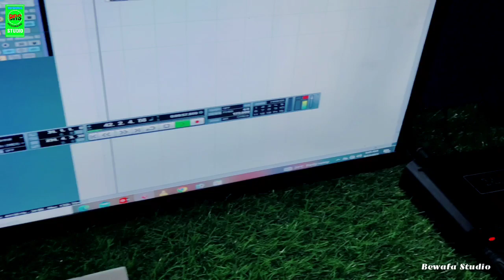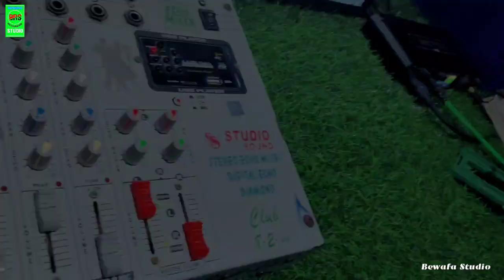बिहार पुलिस के Question हो जा है आउट Yadav_Sudhir Bihar Ka Viral_Song Bihar_Police Ke Question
➤ Album :- बिहार पुलिस के Question हो जा है आउट
➤ Song :- Bihar Police Ke Question Ho Ja Hai Out
➤ Singer :- Yadav Sudhir Bihari
➤ Lyrics :- .
➤ Recording/Mixing :- Chhote Lal Babu
➤ Aashirwad :- Mata Pita,
➤ Digital Head :-  Shivam Arya
➤ Digital Partner :-   Ht Mobile
➤ Company Brand :-  Bewafa Recording Studio

bihar police bharti 2023, bihar police constable 2023 new update, bihar police bharti 2023 paper leak, bihar police paper news, bihar police 2023 paper leaked news, bihar police 2023 exam leaked, bihar police exam news, exam reschedule news, exam reconduct news, bihar goverment, bihar police exam update, bihar police exam news, bihar police exam cancel or not, bihar police exam leak news by ankit sir, bihar exam full details by ankit sir

किस्मत में लिखल हलै नय प्यार गे | Sajan Sargam | Kismat Me Likhal Nai Hai Pyar | Maghi Sad Song

Video-पिया के मोबाईलवा से कॉलवा करिहो गे जान | Rahul Rawani | Piya Ke Mobailwa | Maghi Sad Song

Video | तोर कमर पर नजर गड़ी गड़ी जाए | Aashish Yadav | Tor Kamariya Par Najariya | New Maghi Song

कारेजवे लगलो चोट | Rahul Rawani का SAD_SONG_2023 | Karejeve Lagalo Chot | Maghi Superhit Sad Song

कारेजवे लगलो चोट | Rahul Rawani का SAD_SONG_2023 | Karejeve Lagalo Chot | Maghi Superhit Sad Song कारेजवे लगलो चोट | Rahul Rawani का SAD_SONG_2023 | Karejeve Lagalo Chot | Maghi Superhit Sad Song

iVideo | बोडबा में कोडबा घुसाईए जीजा जी | Ahira Star Kundan Lal | New Maghi Song 2023

कते कानन कानभी गे जनुआ | Aashish_Yadav का दर्दभरा सॉन्ग | Kate Kanan Kanabhi Ge Janua | Sad Song

Aashish Yadav का SAD_SONG_2023 | कवना कलम से भगिया लिखला ए विधाता | Kawana Kalam Se Bhagiya Likhla

Video | मारो ही दिला प गोलिया गे | chhotelal  Babu | Maro Hi Dila Par Goliya Ge | Jhumta Song